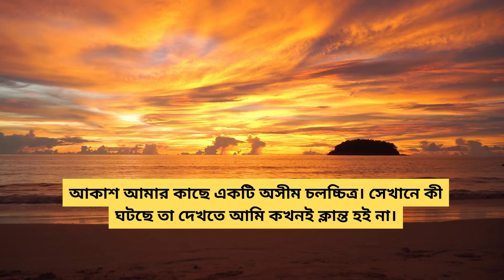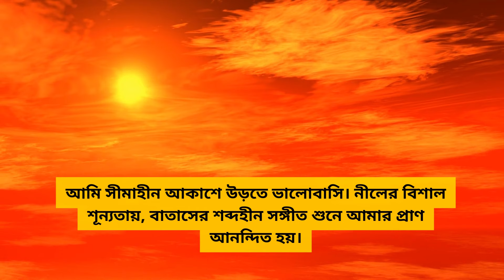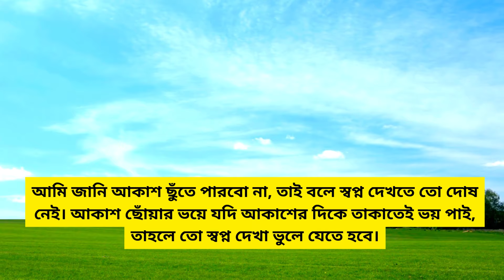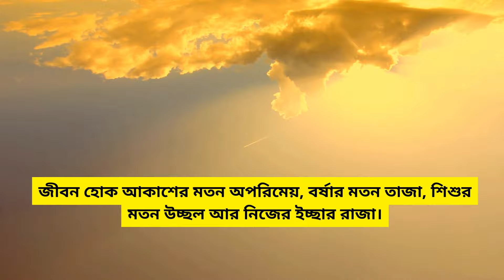মেঘলা আকাশ নিয়ে রোমান্টিক স্ট্যাটাস উক্তি ক্যাপশন | দুনিয়া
আকাশ নিয়ে ক্যাপশন:
প্রিয় বন্ধুরা আজ আমি আকাশ নিয়ে কিছু অসাধারণ উক্তি ক্যাপশন ছন্দ নিয়ে হাজির হলাম । নিচের উক্তি গুলো আমার কাছে খুবই ভালো লেগেছে । তাই এখানে শেয়ার না করে থাকতে পারলাম না । আমরা আমাদের এই প্রিয় সাইটে সব কিছুই সুন্দর সুন্দর পোষ্ট করি । তো চলুন আজকে আমাদের সেই অসাধারণ আকাশ সম্পর্কিত উক্তি বা বাণী ।